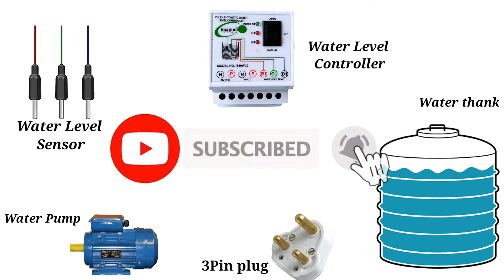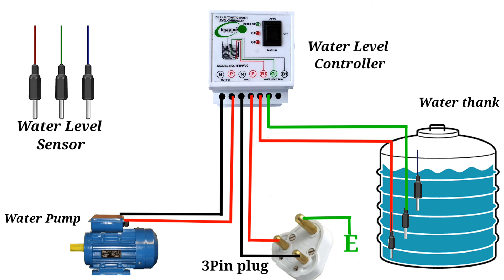How to connection Automatic Water level controller. Electric24 Tech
Automatic water level controller connection diagram.
This is a Electrical Electronics and Engineering bangla tutorial channel. Basically focused on how to be a successful electrician creator and make money earn. Shofiq delivers all the electrical bangla tutorials in this YouTube channel Electric24 Tech.

EEE, Electrical Electronics and Engineering, Repairing,